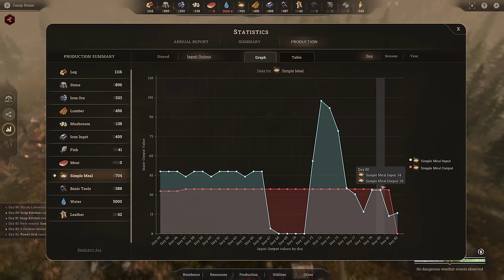Digging Deep for Resources ⚙️New Cycle Ep2 🚂 Lets Play, Tutorial, Walkthrough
When the Old World collapsed, humanity fell into chaos. The solar flare destroyed every institution of human civilization, causing people to fend for themselves in a collective frenzy for survival.
Your group grew up in such a world, a world of desperate tribalism where the very atmosphere is struggling to stay alive. Now, you seek to restore purpose and unity to humanity while ensuring the continuity of living existence.
Though the first project from Core Engage, New Cycle seeks to bring fresh new life to the colony survival genre by improving and reiterating on all of its cornerstones, both narratively and mechanically.

⦁ Manage a Vast Web of Resources
The gifts of the earth are vital for collective survival. Whether by foraging, mining or trade, see to your people's needs and build up a resource cycle that can stand up to any challenge presented by the New World.

⦁ Face an Uncaring World
No matter our designs and decisions, nature marches on. The eroded atmosphere of the New World presents an extremely fickle seasonal cycle, as well as destructive events that may bring unforeseen challenges to your settlement.

⦁ Lead Your People
Your people are your primary resource, as well as your devoted followers. Support them any way you can, manage their Morale, Efficiency and Workforce size, but take care that they don't fall into discontent or covet your power as Chief of their House.

⦁ Sculpt Your Settlement
From the footpaths up to the factories, the geography of New Cycle is your canvas. Divide your settlement into grids or build freely. Create a majestic city worthy of your capability as a leader.

⦁ Move Humanity Forward
In the New World as well as in the Old, knowledge is power and unity is strength. Overcome obstacles by developing vital forgotten technologies and enacting unifying societal rules. Remember, some of these advancements may be essential in propagating life on Earth as a whole.

Need a Multiplayer server? they are who I use for my hosting as well as the factorio community map!